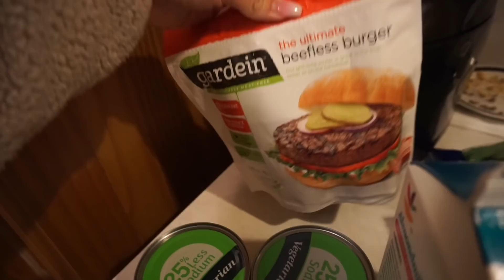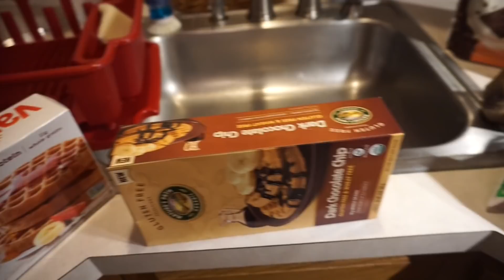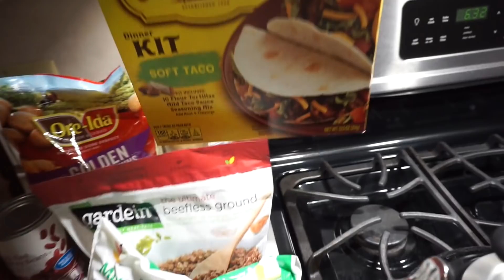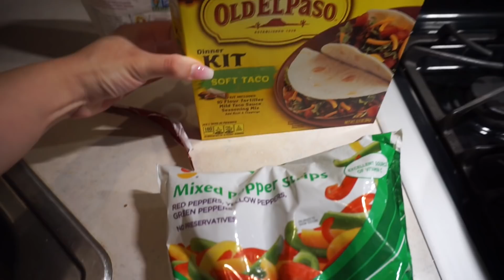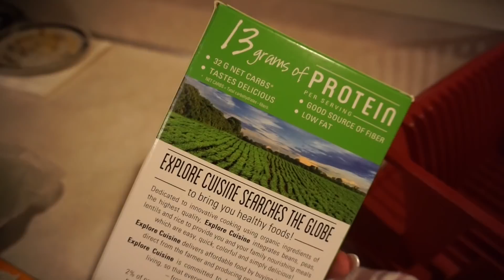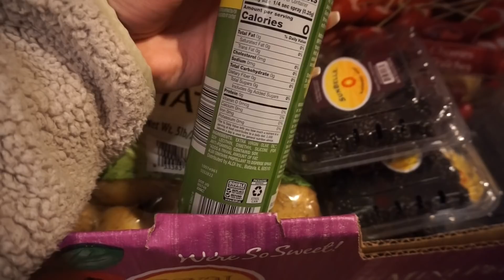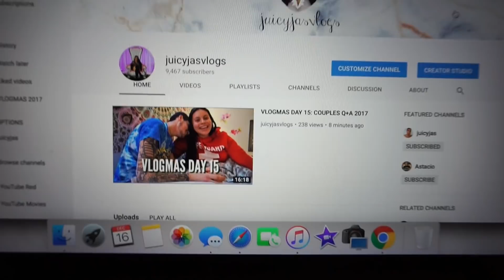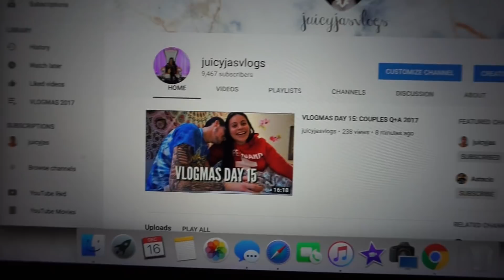VLOGMAS DAY 16: WINTER BREAK IS HERE + GROCERY SHOP WITH ME!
HEY LOVES!!! Welcome to VLOGMAS DAY 15! Don't forget to grab a snack ;) I hope you enjoy! xox

CAMERA I USE FOR VLOGS: Sony A5100

XO,

Jasmine ♡